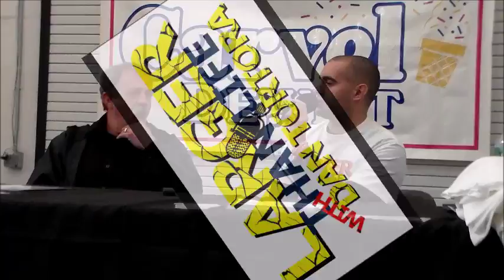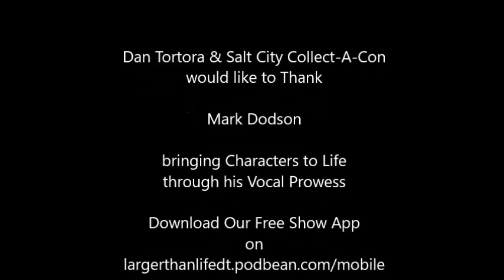Dan Tortora with Mark Dodson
Broadcaster/Writer Dan Tortora is joined by Mark Dodson, the Voice of Salacious Crumb in Star Wars, the Gremlins, & so Much More as they laugh, reminisce, & continue to create magic.